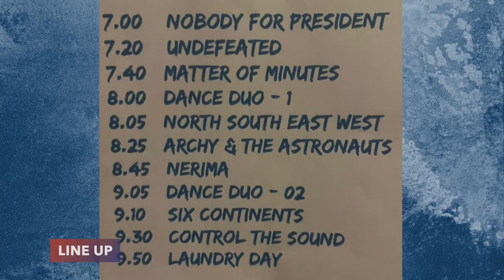Como foi o último show da Six Continents em Nova York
Como foi o último show da Six Continents em Nova York - Dia 10